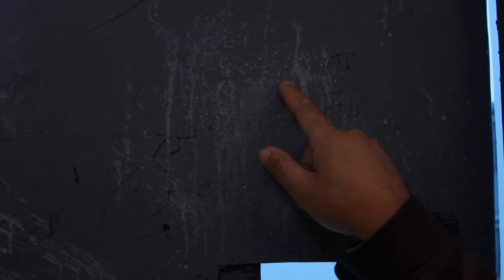مقابلة مع الليبي أبو بكر الغرياني الذي سُجن وعُذب في سجن عين زارة في عهد القذافي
مقابلة مع أبو بكر الغرياني، احد ضحايا انتهاكات حقوق الإنسان في ليبيا في عهد القذافي.

تم إلقاء القبض على أبو بكر محمد الغرياني صباح يوم الاثنين عام 1997. "كانت الساعة الثالثة فجراً تقريباً عندما أحاطت ثمانية سيارات بمنزلي وخرج منها أربعة عشر رجل توزعوا على السطح والباب الرئيسي للمنزل. سمعنا صوت طرق قوي على الباب وعندما سألت من الطارق، أجابني صوت قائلاً أن اسمه محمد وسأل إن كنت أنا أبو بكر. حين جاوبته، كسروا الباب وصوّبوا مسدساً نحو رأسي."

تم احتجاز الغيراني في زنزانة إدارة مكافحة الزندقة وتم مصادرة كتبه وشرائط الكاسيت الخاصة به وجميع المواد المتعلقة بممارساته الدينية كمسلم.